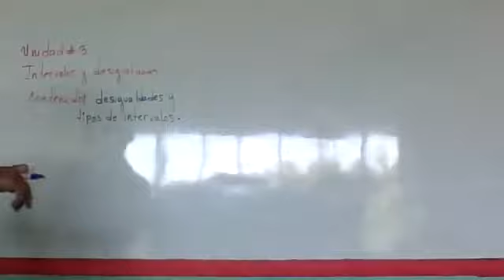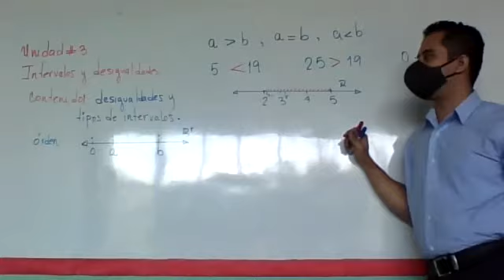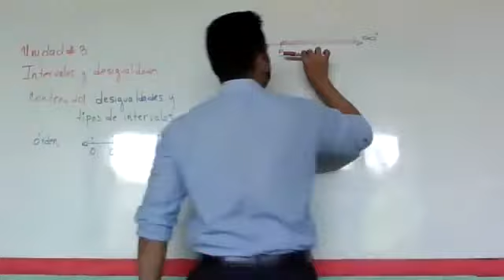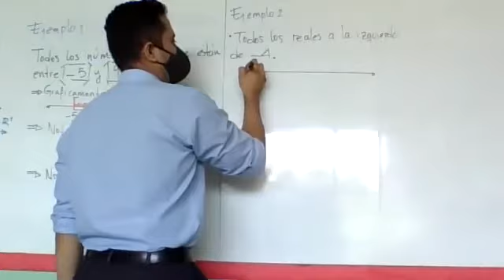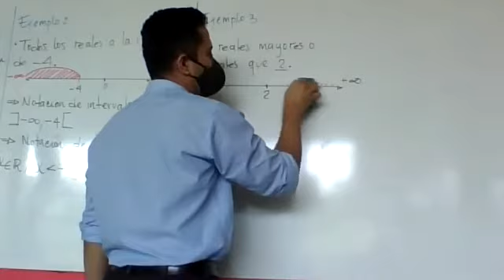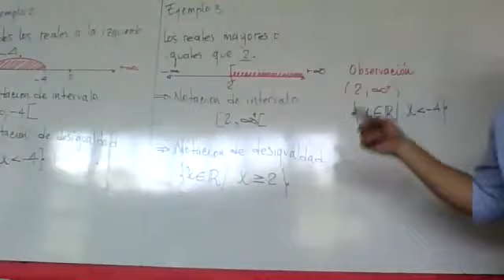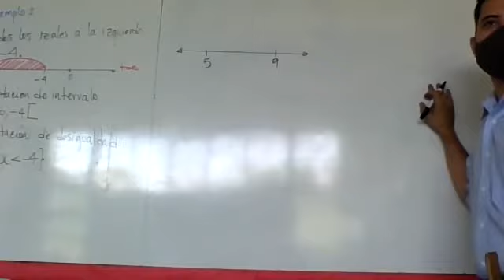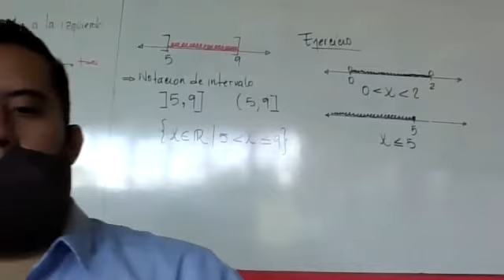MATE100P2S06-Desigualdades y tipos de intervalos.